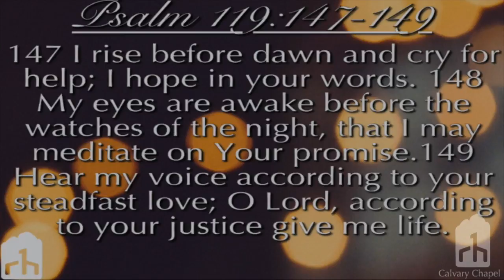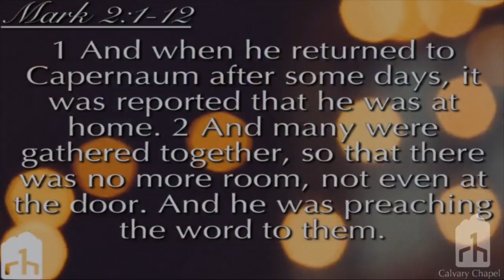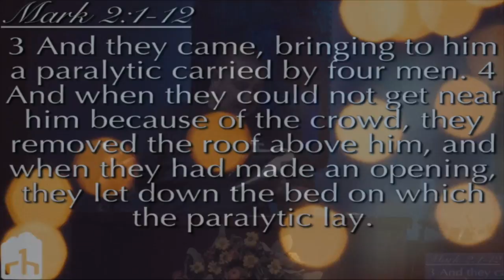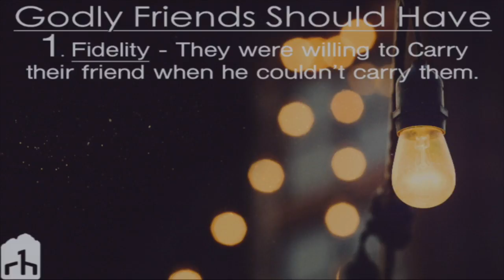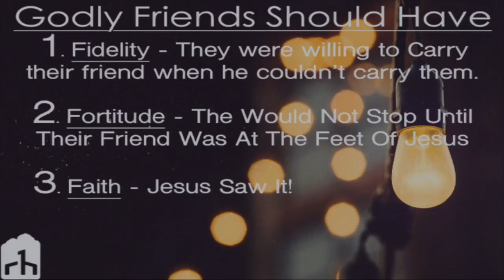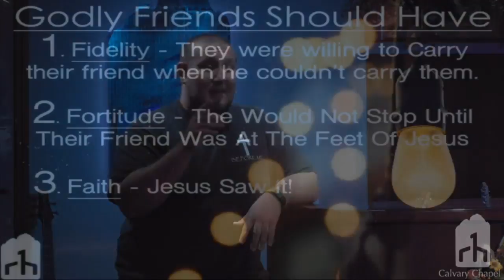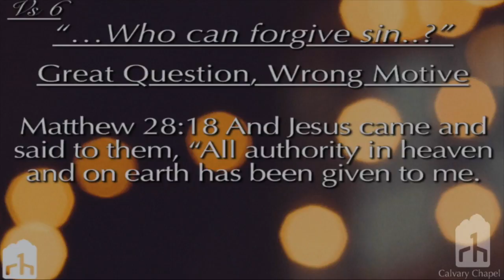Mark 2:1-12 "Our Healer"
Zech Carter takes us Through Mark 2:1-12 in a message titled "Our Healer"